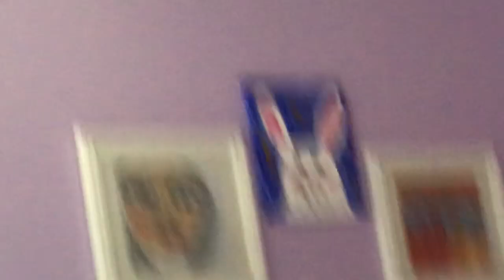Getting to know me